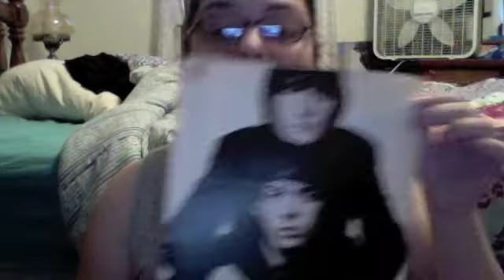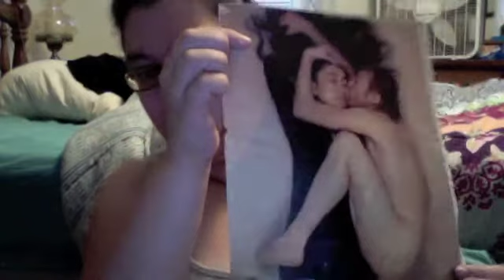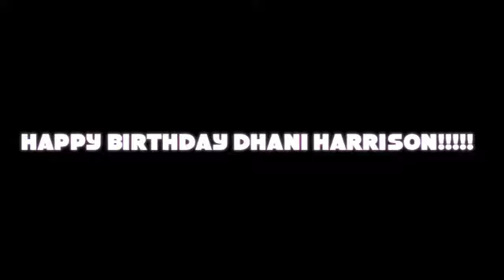Beatles Meme and HAPPY BIRTHDAY DHANI HARRISON!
The happiest of birthdays to Dhani Harrison, who might be the most gorgeous Beatle-child.

Beatles Meme!
This week's questions (answer in the comments or make a video response!):
Day 01- Your Favorite Beatle
Day 02- Your Favorite Beatles song
Day 03- Your Favorite Beatles movie
Day 04- Your favorite Beatles quote
Day 05- A Beatles song that makes you cry
Day 06- A Beatles song that always cheers you up
Day 07- A Beatles photo that makes you happy
Day 08- Favorite Beatles album
Day 09- A Beatles picture makes you angry/sad
Day 10- Favorite Beatles outfits